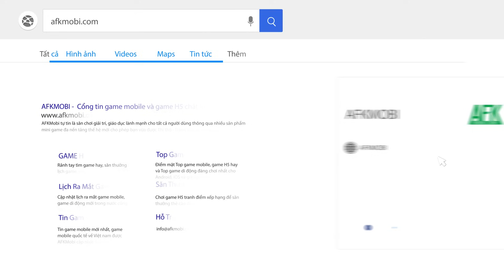Thiên Long 3Q game đấu tướng Tam Quốc cưỡi Rồng cưỡi Phượng về Việt Nam | Game đấu tướng Android/IOS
(Game đấu tướng chiến thuật màn hình ngang) Thiên Long 3Q đem đến một câu chuyện kể Tam Quốc đầy mới lạ khi các võ tướng nơi đây đều có thể cưỡi Rồng cưỡi Phượng xuất chinh cùng với vạn Binh Lính theo sau hỗ trợ.